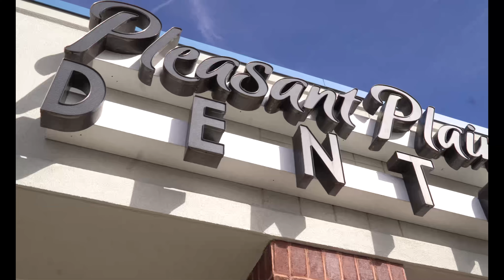Dental Testimonial Video